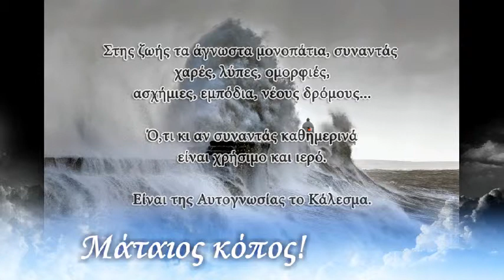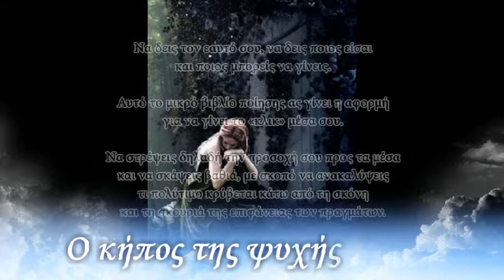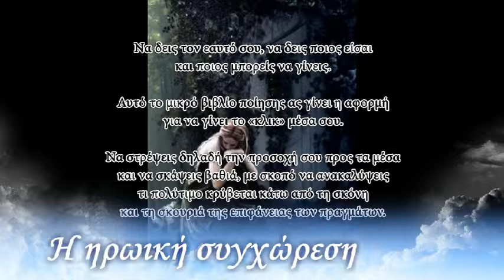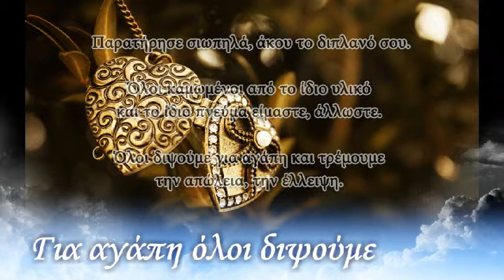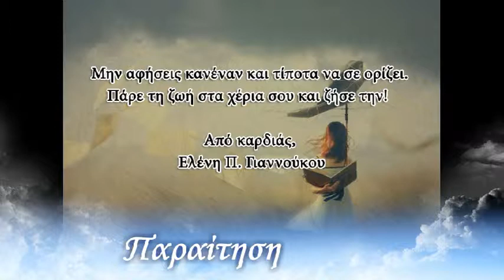ΕΛΕΝΗ ΓΙΑΝΝΟΥΚΟΥ - ΑΥΤΟΓΝΩΣΙΑΣ ΚΑΛΕΣΜΑ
ΚΥΚΛΟΦΟΡΕΙ ΑΠΟ ΤΙΣ ΕΚΔΟΣΕΙΣ ΟΣΤΡΙΑ